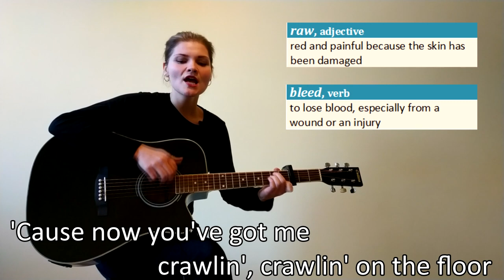Learn English With Ellen! Edwyn Collins - A Girl Like You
Learn English with Ellen and Lucky Pupil! In this video, you'll be learning the Present Perfect and listening to Ellen sing the Britpop Classic "A Girl Like You" by Edwyn Collins.